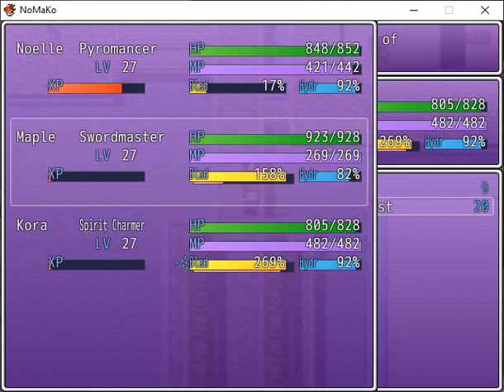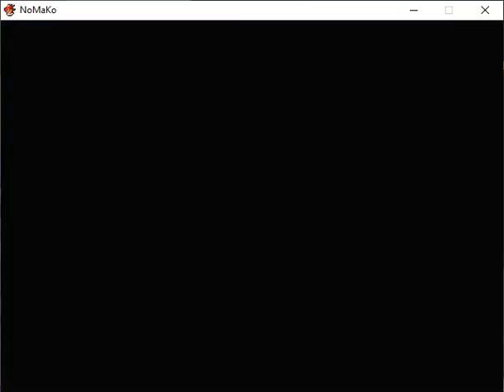NoMaKo Episode 18 Dragonkin Karla Companion sidequest!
LOOK OUT KORA, A NEW PEE HOLDING CHALLENGER APPROCHES!